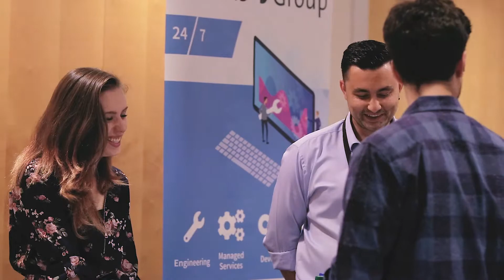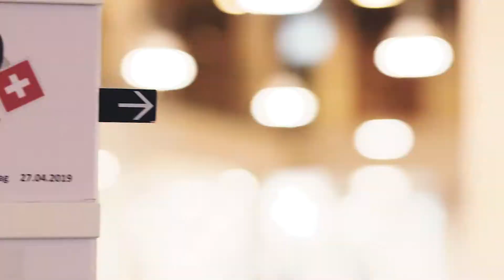Global Azure Bootcamp Switzerland 2019 - Dear Mobiliar...